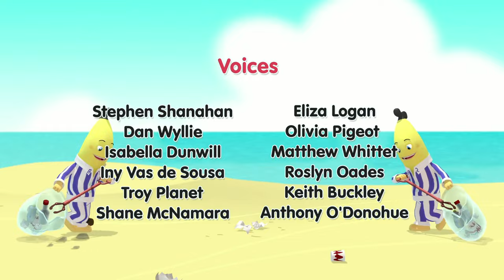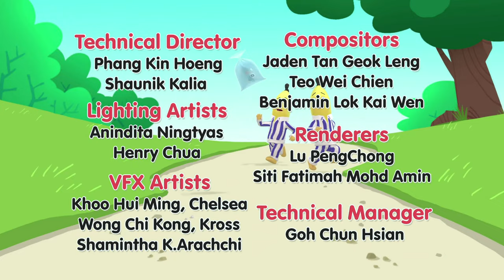Rats Old Porridge... | Bananas in Pyjamas Season 1 | Full Episodes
Rat is inundated with porridge when he accidentally overorders, but comes up with an ingenious trick to get rid of it.